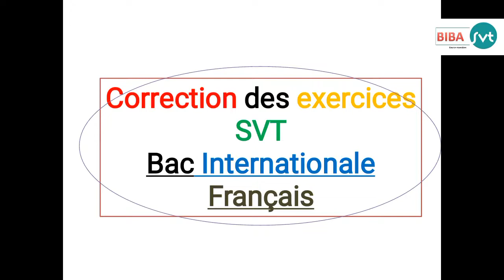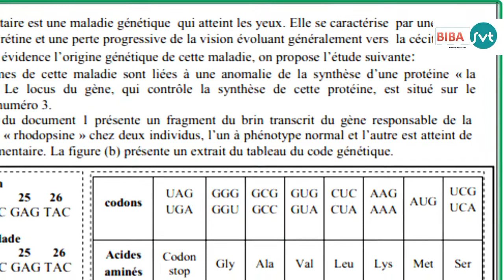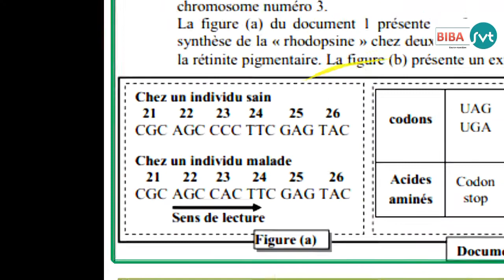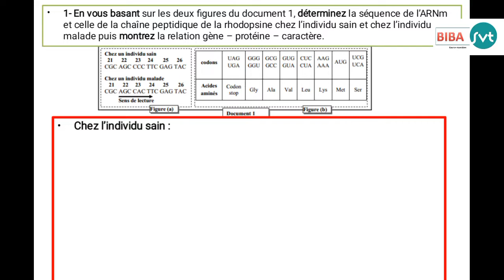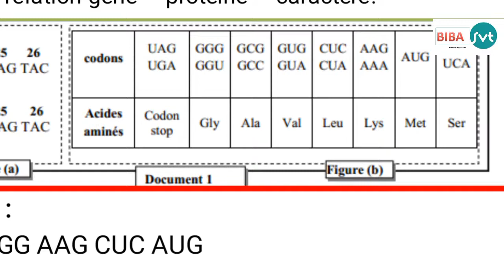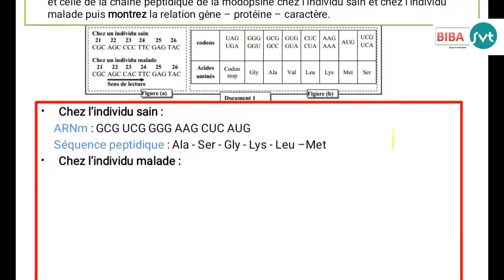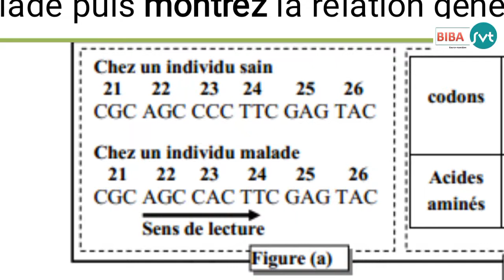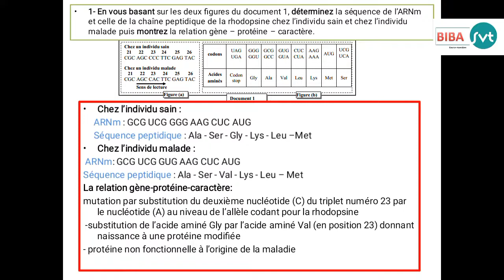exercice 1 expression de l'information génétique de l'ADN à la protéine